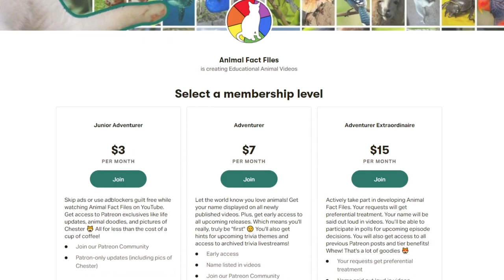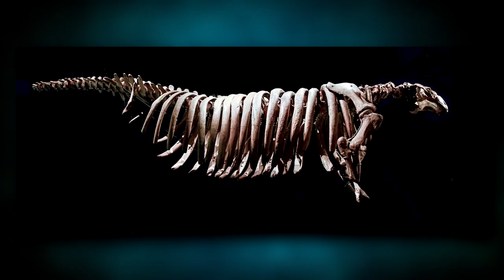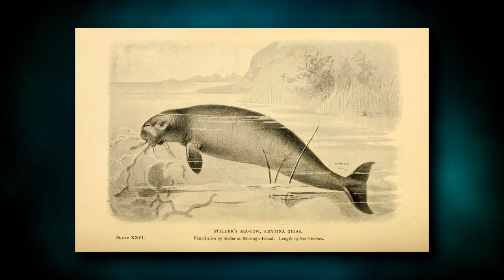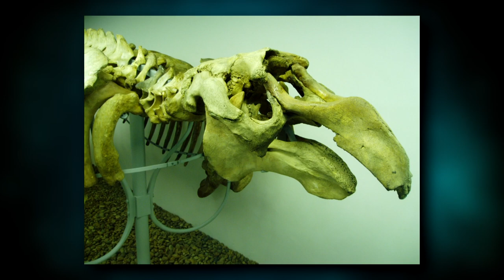Steller's Sea Cow: these things were HUGE | Animal Fact Files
Steller's sea cows were scientifically discovered in 1741 and went extinct within the following 27 years. They were giant, herbivorous animals that mostly subsisted off algae, however they may have also eaten sea grass like their modern day relatives. Steller's sea cows are closely related to the dugongs and manatees that survive today, though Steller's sea cows were much larger than their modern relatives. It's believed that these beautiful animals were hunted to extinction by humans. They may have also faced competition from sea urchins whose numbers likely increased after sea otters, the sea urchins' main predators, were also hunted to lower population numbers.

Scientific Name: †Hydrodamalis gigas
Range: northern Pacific
Size: more than 25 feet (7.5m) in length and estimated at least 6 tons (5,400kg) in weight
Diet: brown and red kelp (a type of algae)
Lifespan: estimated up to 70 years